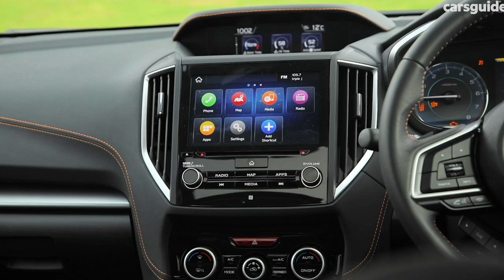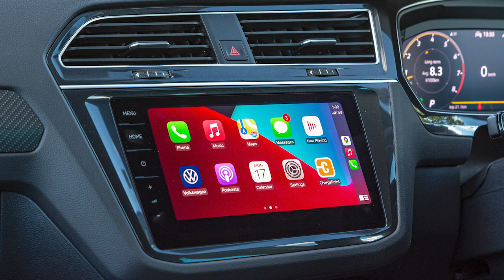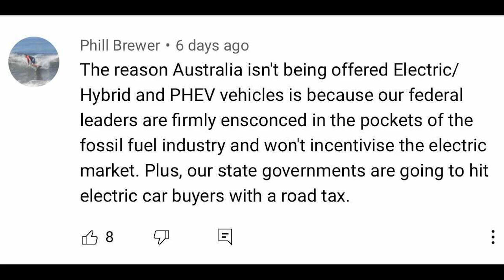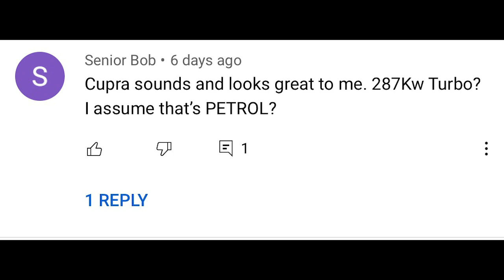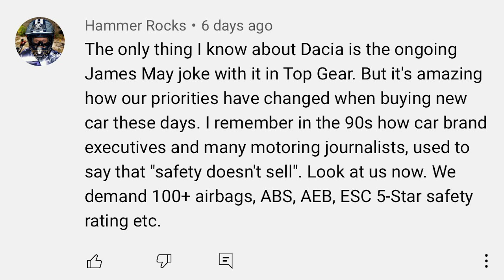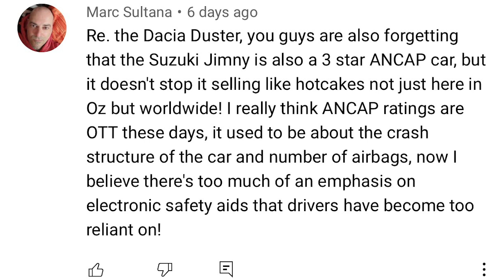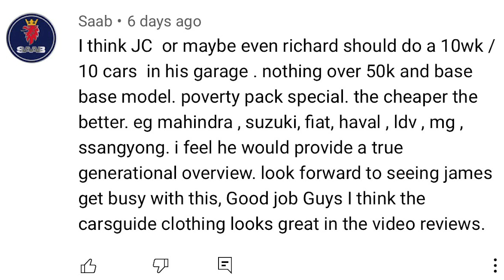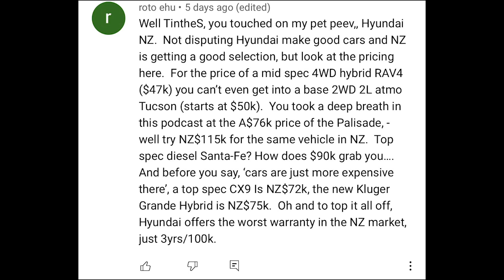CarsGuide Podcast #189: Aussie specs for the LandCruiser 300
In this episode, Richard Berry, Andrew Chesterton and Tom White talk all things motoring, including:

- We finally have specs for the Toyota LandCruiser 300 Series! The guys take a deep dive into the long awaited off roader.
- The fresh metal we've been driving this week: the Subaru XV hybrid, Volkswagen Tiguan 110 TSI, and Lexus UX 200 Luxury

You can get in touch with us on Facebook, Twitter (CGPodcast) and Instagram, and let us know if you'll be lining up for a 300 Series by emailing

Intro - 00:00
LandCruiser 300 Series - 02:11
Our garage - 21:04
Feedback - 34:50
Outro - 55:49